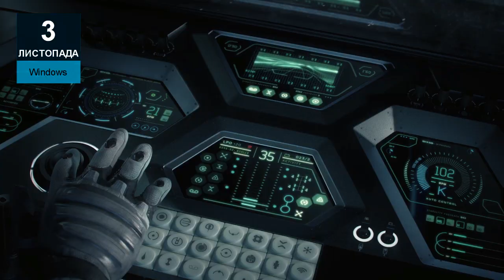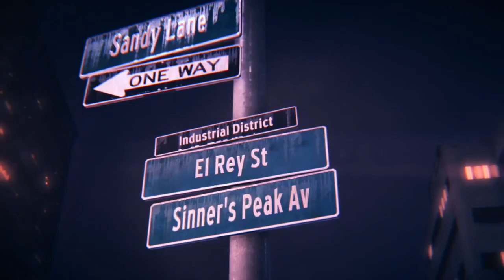Порадник ґеймера: Листопад 2015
Шановні пані та панове, леді та джентельмени, можете йти ліском, а нас, ґеймери та ґеймерята, чекає ігровий листопад! Тобто ігропад.

Ми тут трохи пересвяткували, тому порадник запізнився, але це не головне :)

Цього місяця обирати в що зіграти не доведеться, адже майже кожен реліз — цукерочка! Дивіться самі.

Музика: Queen of the Night. Композитор: Per Kiilstofte